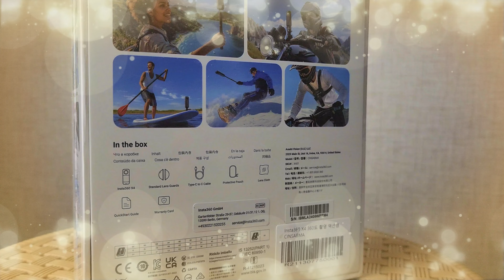INSTA 360X4 UNBOXING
🎥 Insta360 X4 Unboxing & Review | 8K 360 Action Camera First Impressions

Welcome to my unboxing and review of the Insta360 X4, the latest 8K 360 action camera from Insta360! 📸 In this video, I’ll take you through the unboxing experience, highlighting everything included in the box, and share my first impressions of this cutting-edge camera. From its sleek design and rugged build to its powerful features like FlowState stabilization and 8K video recording, the X4 is packed with advanced tech that pushes the boundaries of action cameras.

Here’s what I cover in the video:

📦 Unboxing: What’s inside the box? (Accessories, batteries, and more)
🔍 First Look: Design, build quality, and key specs
🎥 8K Video & Photo Quality: A test of its 8K 360° video capabilities, slow-motion, timelapse, and bullet time modes
🏞️ Action Features: Waterproofing, image stabilization, and AI-powered editing
🛠️ User Experience: Hands-on with Insta360’s mobile app and AI editing tools
🌟 Final Thoughts: Is the Insta360 X4 worth it?
If you’re thinking about upgrading your action camera or diving into 360° filmmaking, this video will give you all the details you need to know!

📌 Don't forget to: 👍 Like this video if you enjoyed it!

Don't miss out on the magic that we have to offer! 🌏✨